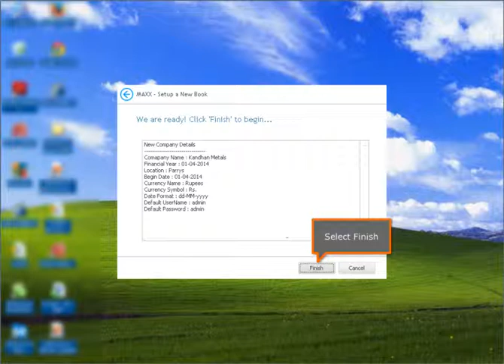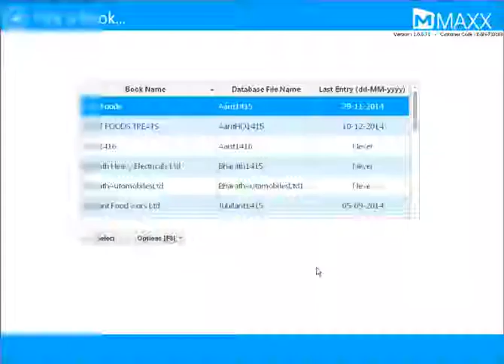029 How to Create a New Book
This video will show you how to Create a New Book,

Cheers!